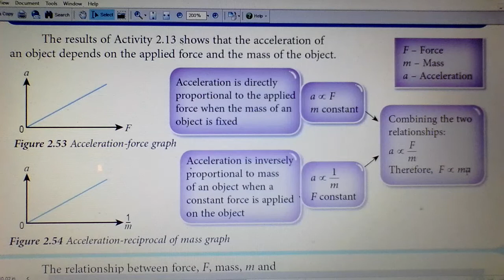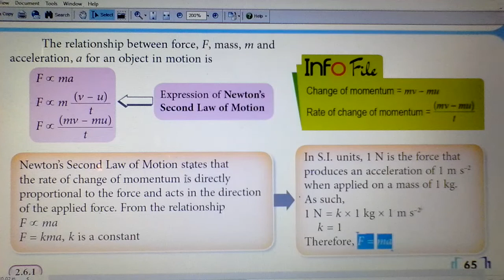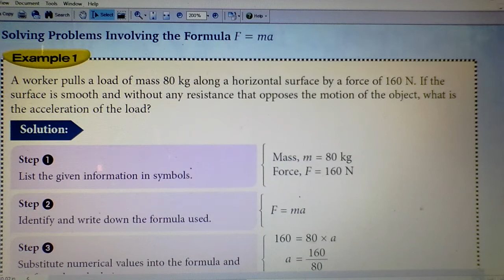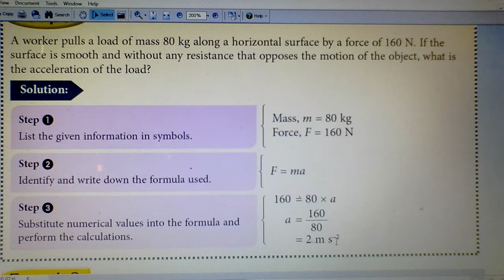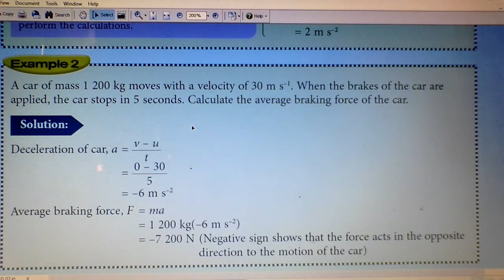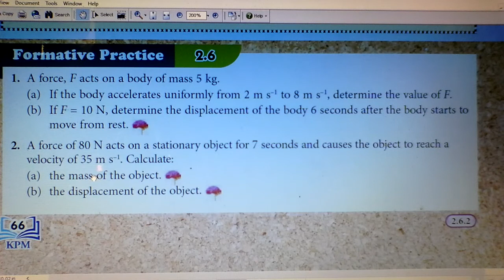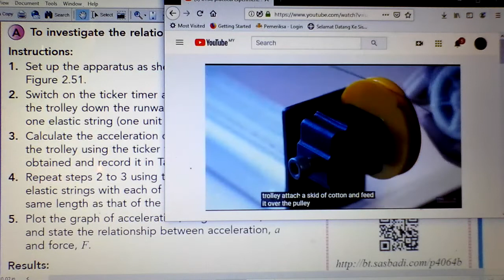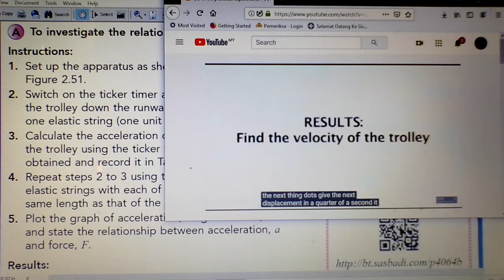2.6 Force 2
Discuss about Newtons Law of motion  and experiment to relate F,m and a.
suitable for secondary schools physics ,igcse and pre-science course.